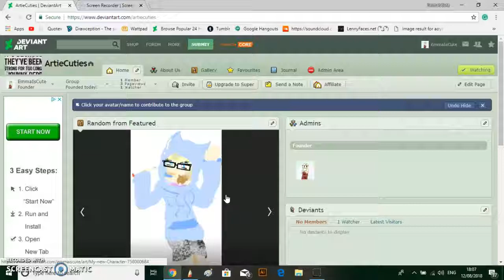My DA Group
Join if you would like!
Its going to be great :3